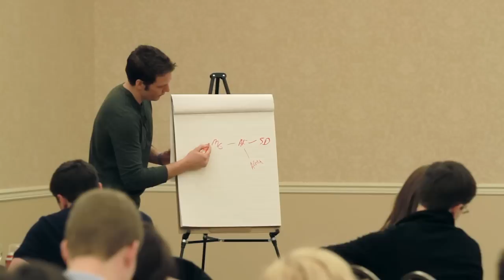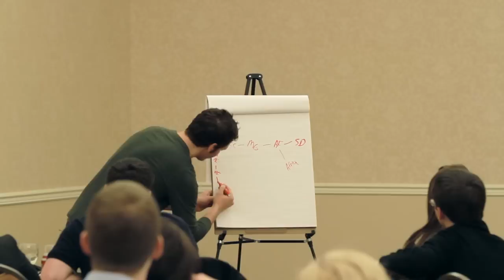Dane Maxwell - Small Decisions Will Change Your Destiny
Dane Maxwell is a bad-ass entrpreneur.  He has achieved what most 20-somethings long for -- a business that generates a significant income with very little time required of it's owner.  Dane presented at Succeed Faster San Antonio in January 2012 and is coming back for Succeed Faster Chicago July 13-15, 2012.  He is a master at changing your mindset to possibility and automation.